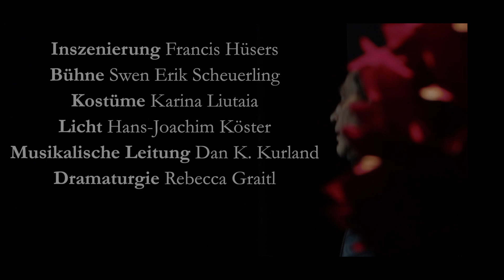Ein Sommernachtstraum – Komödie von William Shakespeare | Theater Hagen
Inszenierung: Francis Hüsers | Bühne: Swen Erik Scheuerling | Kostüme: Karina Liutaia | Licht: Hans-Joachim Köster | Musikalische Leitung: Dan K. Kurland |  Dramaturgie: Rebecca Graitl  | Regieassistenz / Abendspielleitung: Tobias Gramm | Inspizienz: Svenja Fiehl | Theseus, Oberon: Ralf Grobel | Hippolyta, Titania: Julia Goldberg | Lysander: Martin Wißner | Demetrius: Yasin Boynuince | Hermia: Kristina Nadj | Helena: Lucia Schulz | Puck: Kristina Günther | Zettel, Pyramus: Christian Bergmann  | Squenz: Dan K. Kurland | Schnock, Senfsame, Löwe: Tillmann Schnieders | Flaut, Motte, Thisbe: Junoh Zobel | Schnauz, Spinnweb, Mond: Alexandra Lowygina | Schlucker, Bohnenblüte, Wand, Prolog: Robin Bohn

Trailer: Siegersbusch Film